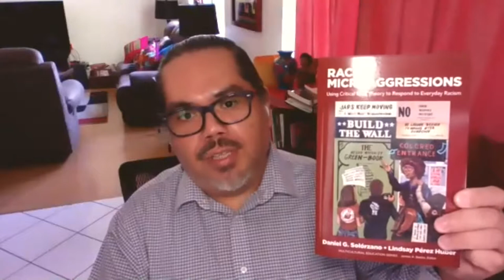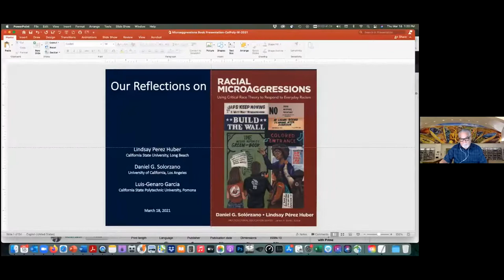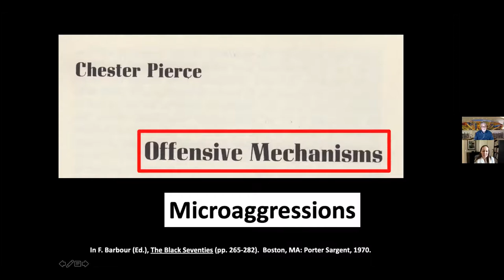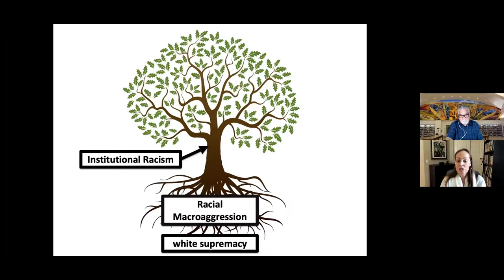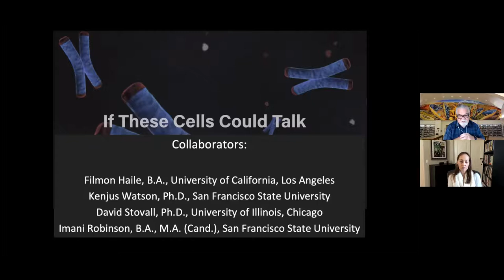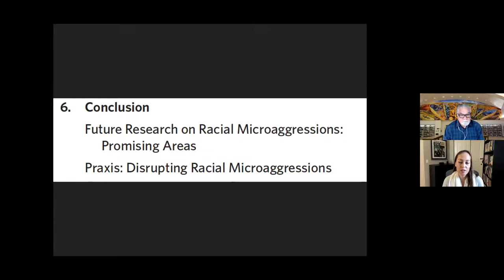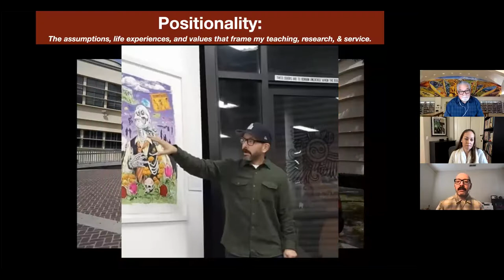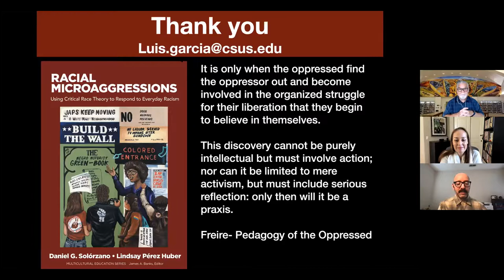Weglyn Social Justice Series: Racial Microaggressions: Using CRT to respond to everyday racism.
Drs. Daniel Solorzano, Lindsay Perez Huber, and Luis Garcia with moderator Dr. Jose Aguilar-Hernandez.